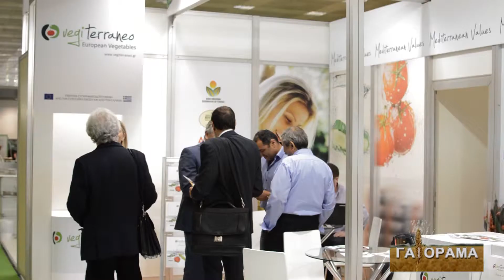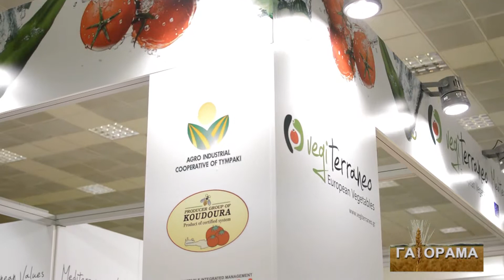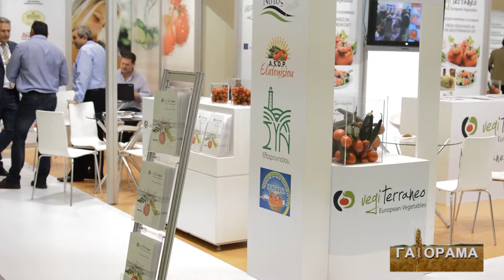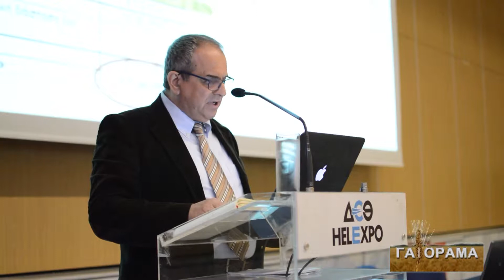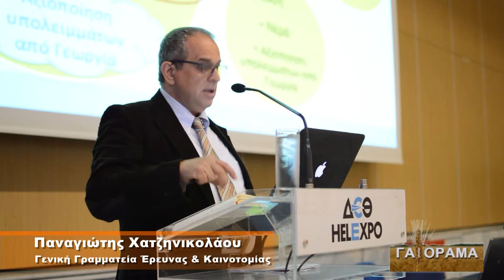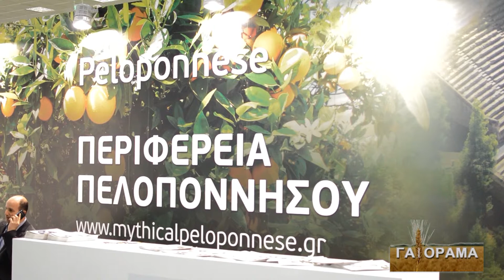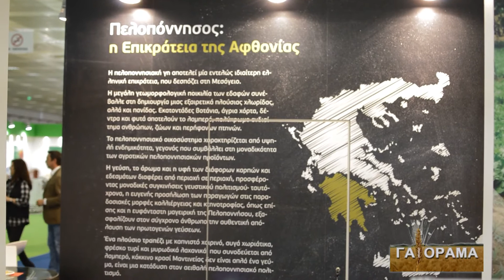GAIORAMA FRESKON B MEROS